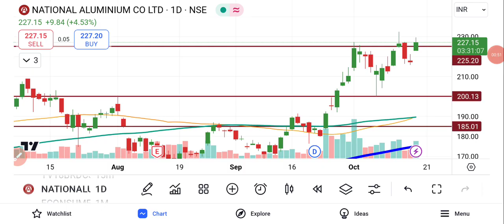NALCO Share Latest News | National Aluminum Share Latest News | BSE Equity